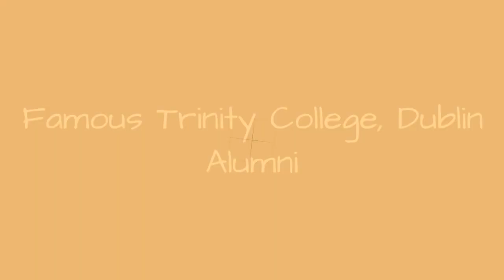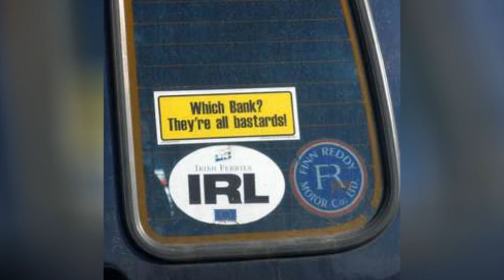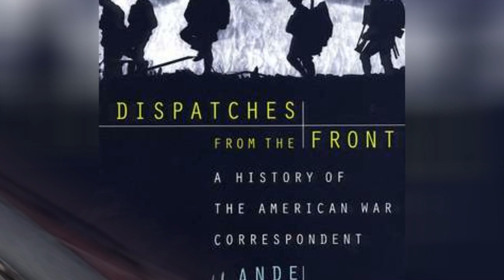Famous Trinity College, Dublin Alumni ➊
List of famous alumni from Trinity College, Dublin, with photos when available. Prominent graduates from Trinity College, Dublin include celebrities, politicians, business people, athletes and more. This list of distinguished Trinity College, Dublin alumni is loosely ordered by relevance, so the most recognizable celebrities who attended Trinity College, Dublin are at the top of the list. This directory is not just composed of graduates of this school, as some of the famous people on this list didn't necessarily earn a degree from Trinity College, Dublin.  This list below has everything from Courtney Love to Oscar Wilde. This list answers the questions Which famous people went to Trinity College, Dublin? and Which celebrities are Trinity College, Dublin alumni?...more
0:00 - Intro
0:00:08 - William Parsons, 3rd Earl of Rosse
0:00:16 - Robert Stawell Ball
0:00:23 - John Redmond
0:00:30 - Charles Mitchel
0:00:39 - William Henry Fitton
0:00:49 - Michael Morris, 1st Baron Killanin
0:01:05 - Charles Algernon Parsons
0:01:12 - Robert Anderson
0:01:19 - Derek Mahon
0:01:26 - Oliver St. John Gogarty
0:01:34 - Lujo Brentano
0:01:44 - Henry Francis Lyte
0:01:54 - Denis Parsons Burkitt
0:02:04 - Michael de Larrabeiti
0:02:14 - Conor Cruise O'Brien
0:02:24 - George Fletcher Moore
0:02:40 - William Rowan Hamilton
0:02:50 - Gerry Ryan
0:02:59 - Damien Leith
0:03:08 - Sir William Moore, 1st Baronet
0:03:20 - Francis Ysidro Edgeworth
0:03:38 - Edward Carson, Baron Carson
0:03:49 - Catherine McGuinness
0:04:02 - Robert Fisk
0:04:15 - John Sealy Townsend
0:04:30 - Dominic West
0:04:37 - Chris de Burgh
0:04:55 - Thomas Osborne Davis
0:05:05 - Brian Lenihan, Jr.
0:05:20 - Robert Mallet
0:05:37 - Jonathan Swift
0:05:44 - Samuel Beckett
0:05:54 - Jason O'Mara
0:06:01 - Hector  hEochagin
0:06:15 - Edmund Burke
0:06:33 - Bram Stoker
0:06:51 - Ronan Tynan
0:07:03 - Increase Mather
0:07:21 - Frank Murphy
0:07:39 - Mary Robinson
0:07:53 - William Congreve
0:08:10 - Nicholas Gonzalez
0:08:25 - Mary McAleese
0:08:38 - Veronica Guerin
0:08:57 - David Norris
0:09:12 - Nathaniel Lande
0:09:26 - Oscar Wilde
0:09:56 - Courtney Love